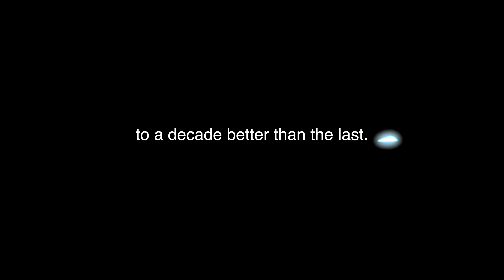1.8 Decades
It's good to be back working on videos. Thank you so much to everyone who made this video possible.